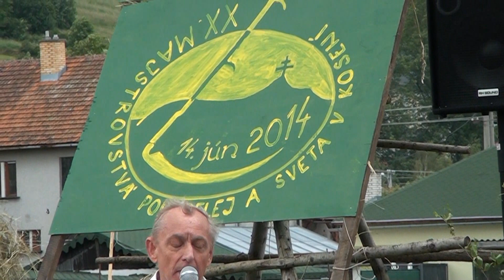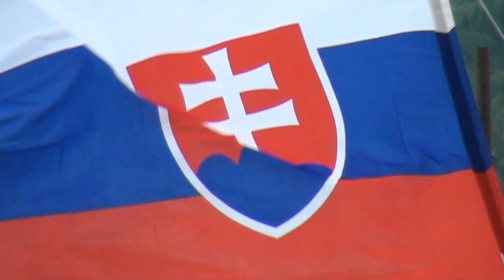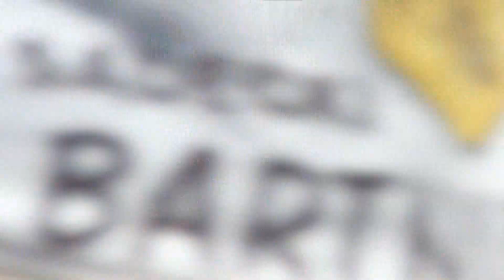2014 POHORELA PRETEKY V KOSENÍ 2. 19min